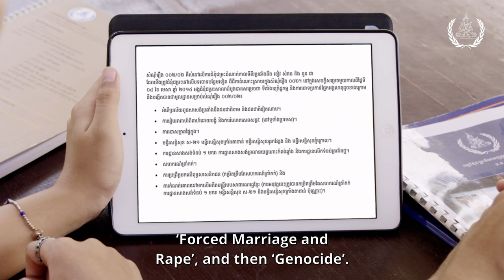ភាគទី៣៧៖ ម៉េង «...ម៉េង...នេះជាភស្តុតាងបង្ហាញពីបទចោទប្រកាន់...នៅក្នុងសំណុំរឿង០០២/០២...»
🎬 ភាគទី៣៧៖ ម៉េង «...ម៉េង...នេះជាភស្តុតាងបង្ហាញពីបទចោទប្រកាន់...នៅក្នុងសំណុំរឿង០០២/០២...» ✔ សូមទស្សនាវីដេអូខ្លីអប់រំជាស៊េរីភាគទី៣៧ ដើម្បីដឹងច្បាស់ 👇៖